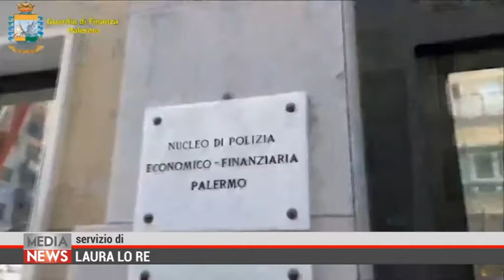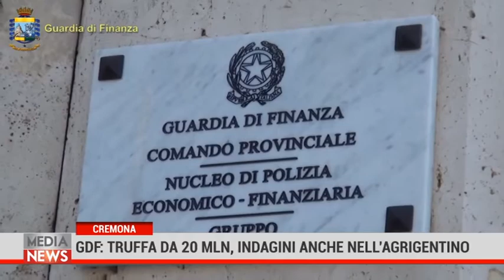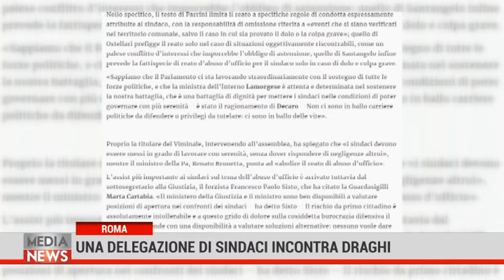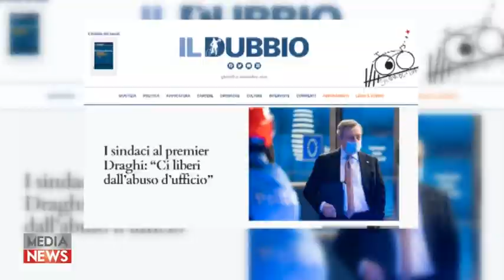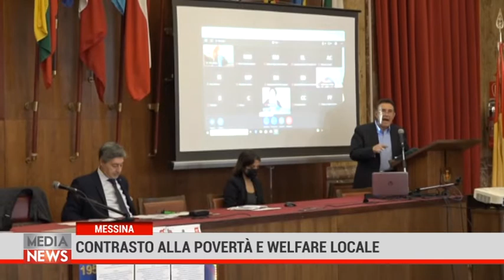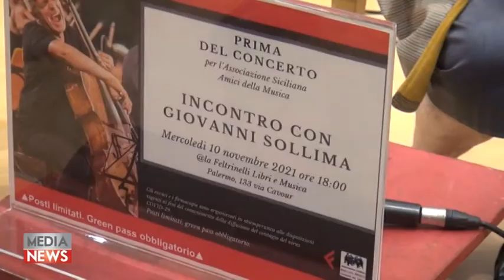Medianews 11/11/21 2a edizione